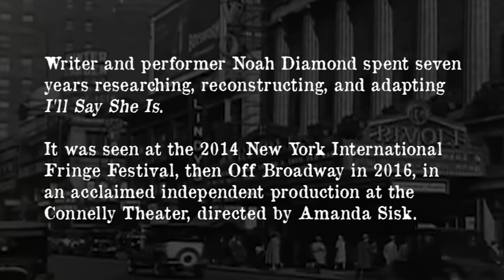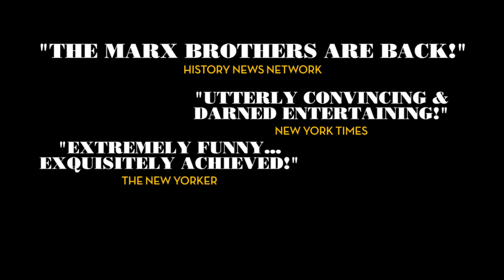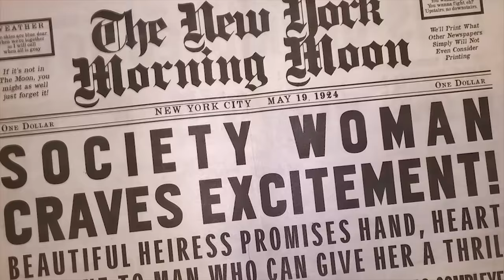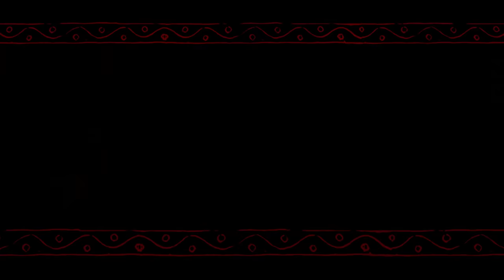Highlights from I'LL SAY SHE IS: The Lost Marx Brothers Musical (Off Broadway 2016)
Highlights from I'LL SAY SHE IS, the Lost Marx Brothers Musical, from its acclaimed run at the Connelly Theater, NYC, 2016.